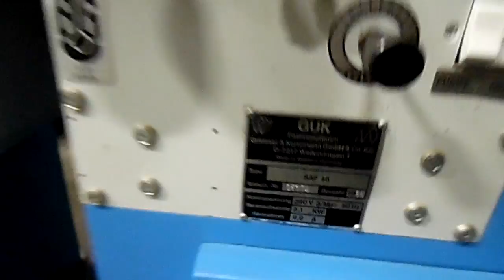used guk saf 46 folding machine for sale # 1995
Used GUK SAF 46 paper folder for sale
year 1995
post-press machinery from Gab Supplies Ltd